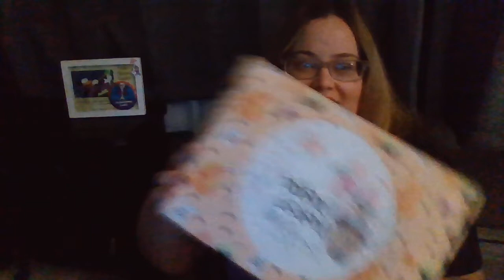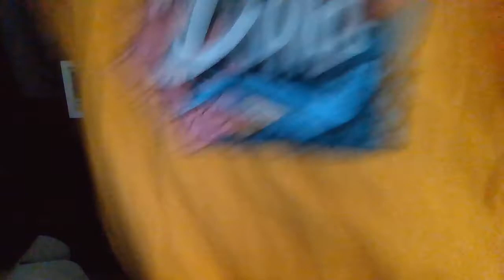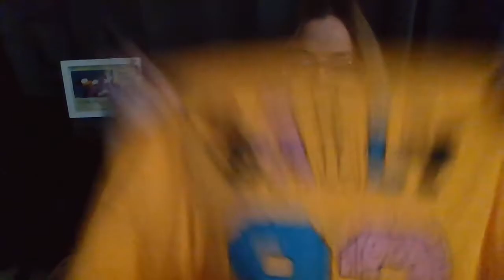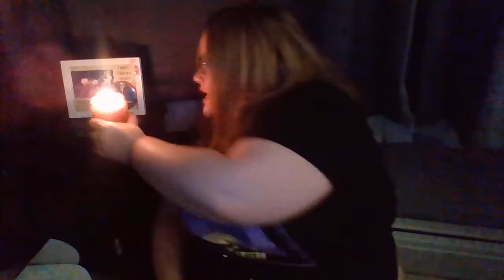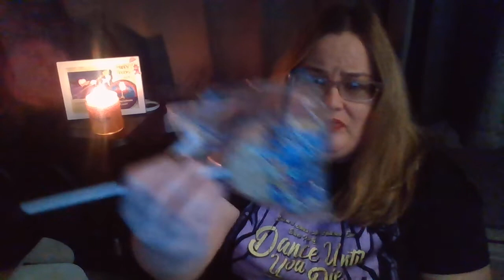Special Halloween Bibbidi Bobbidi Boxes 2019